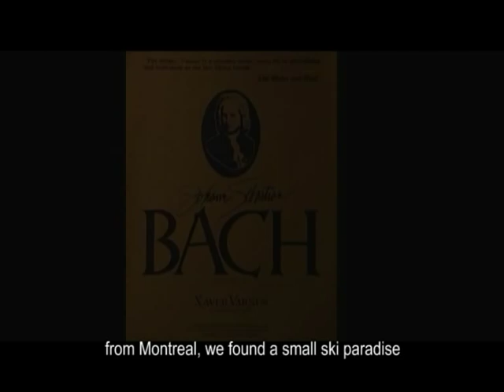XAVER VARNUS: MY LIFE IS THE ORGAN - 10TH PART (SONY MUSIC, 2007)